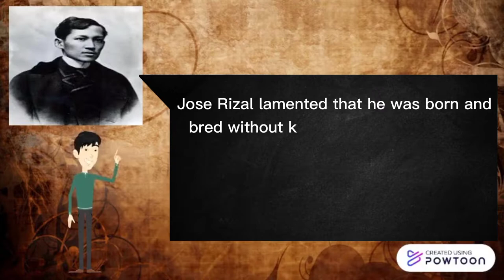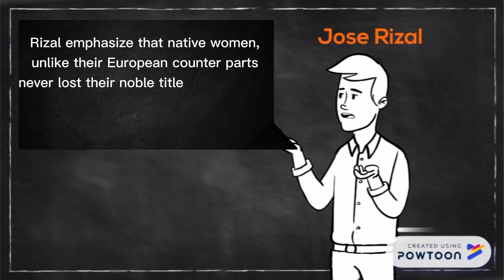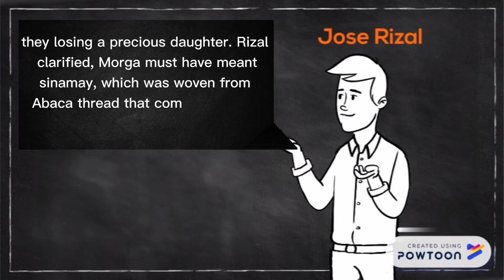COMPARISON OF RIZAL AND MORGA'S VIEW OF PRE-COLONIAL FILIPINO CULTURE